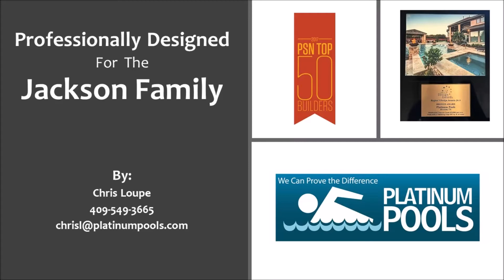Platinum Pools - The Jackson Family Pool - by Chris Loupe